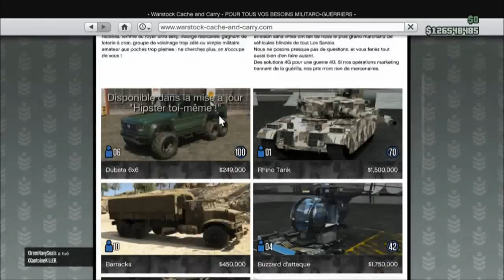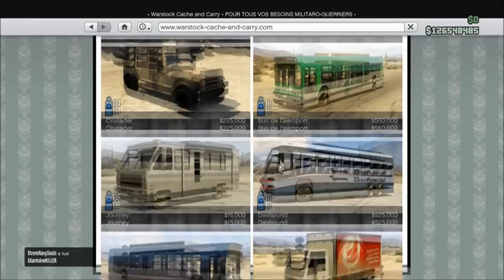[GLITCH] Avoir de Nouveau les Klaxons du DLC Independence | GLITCH en 1.15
°• -..•°¯°•..•°¯°•..•° ☞ Partenaires ☜ -..•°¯°•..•°¯°•..•°

Musique d'intro : R3hab & NERVO & Ummet Ozcan - Revolution (Vocal Mix)
Ou alors : Kid Ink - Money and the Power
Musique de vidéo : Fareoh - Daydream